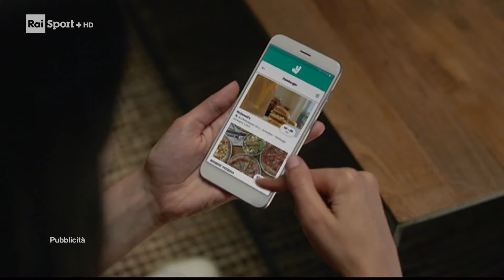20210116 Pallavolo Superlega Lube Modena 03